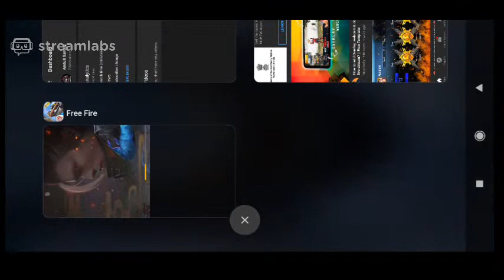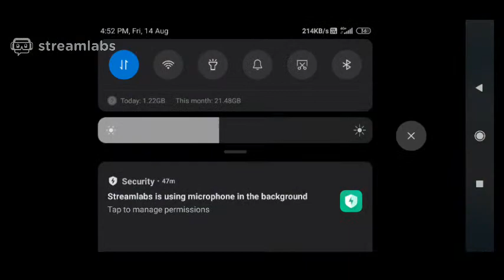Ambuli Gaming Live Stream